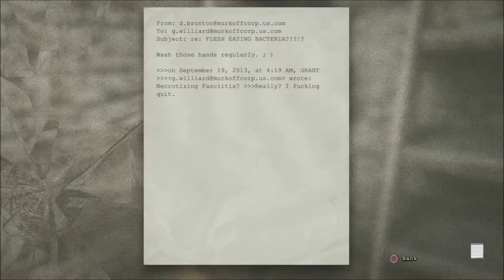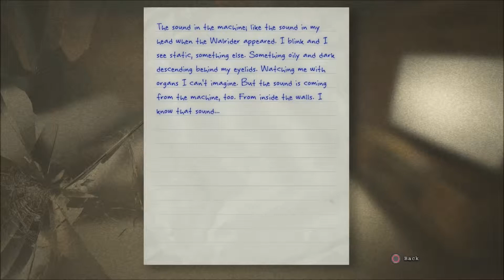Outlast - Gameplay Walkthrough Part 8 [No Commentary]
Outlast Gameplay Walkthrough Part 8 of the Story for PC and PS4. This Outlast Gameplay Walkthrough will include Scary Moments and the Ending.